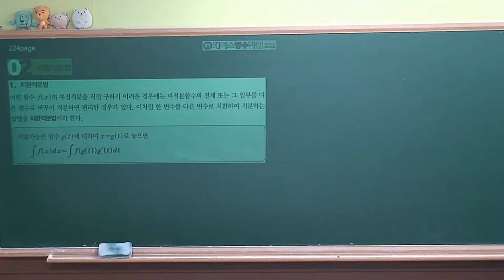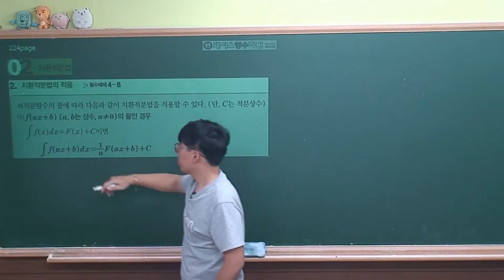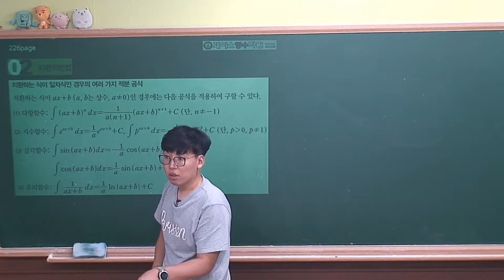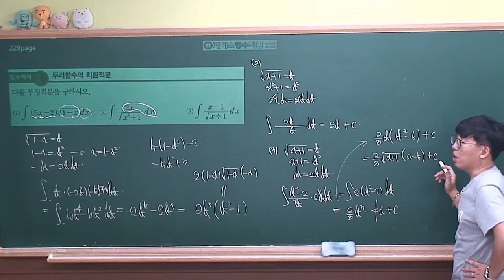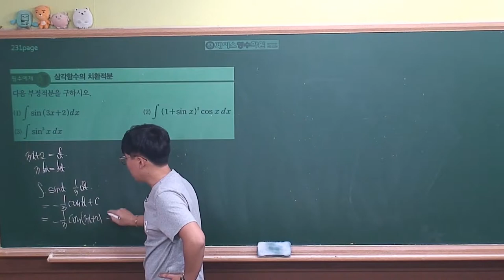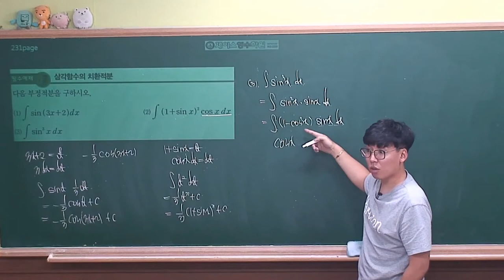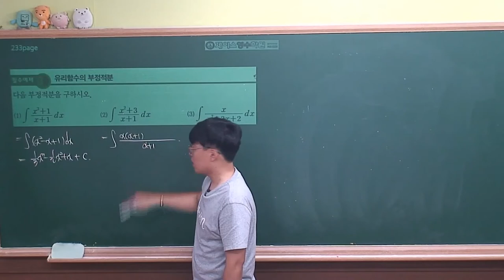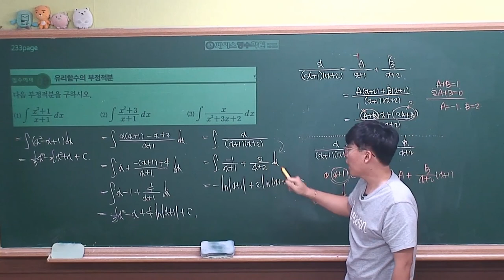[미적분 개념원리(2019년 고2)] Ⅲ-01(2)치환적분법